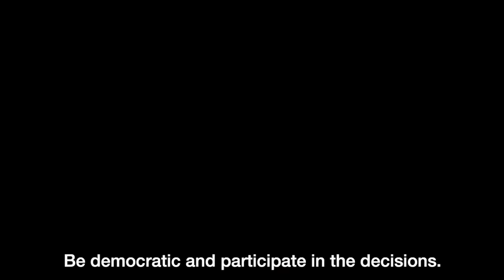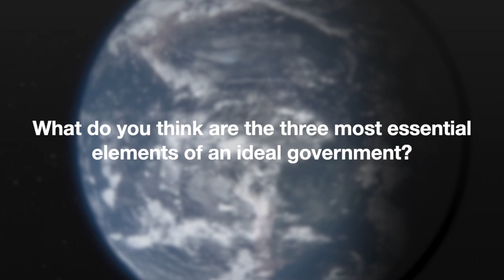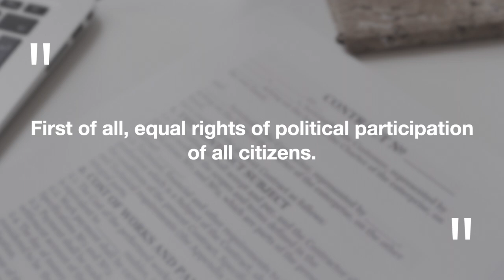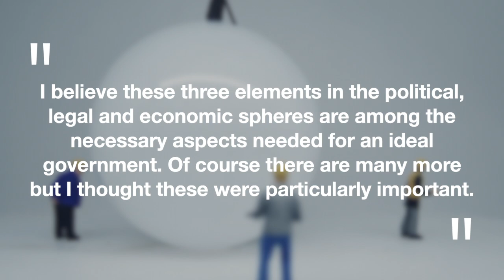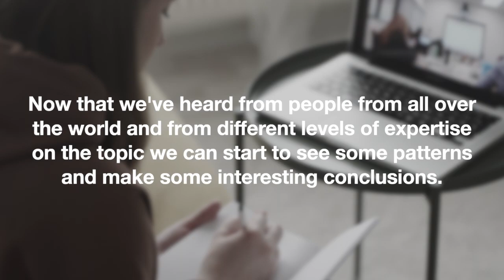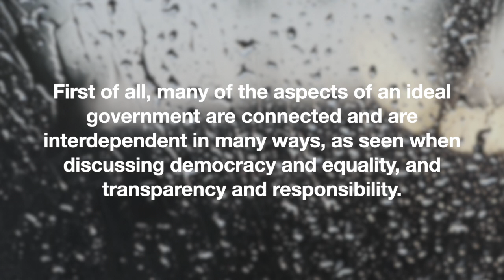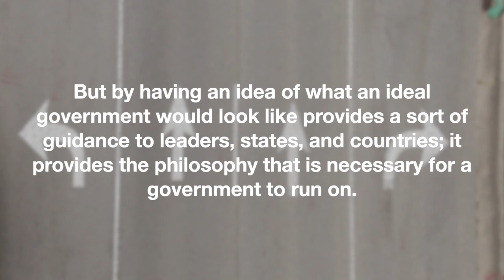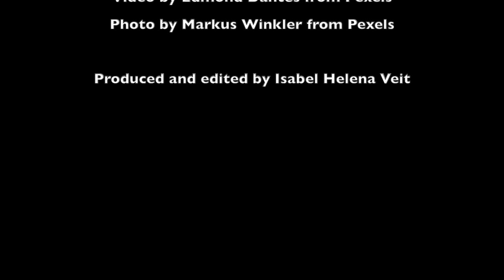An Ideal Government║Personal Project Mini Documentary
This is the mini-documentary that I produced for my IB MYP5 Personal Project. It is focused on the topic of an ideal government and features interviews of over 20 international students as well as 3 experts. The views expressed by the interviewees are personal and do not represent any state or organization. The content is aimed to inform and to entertain and in no way aimed to offend or attack any culture, state, or individual.

Thank you very much for watching. If you have 5 minutes, please fill out the survey below to give me some feedback, comments, or just share some thoughts that you had on the video.